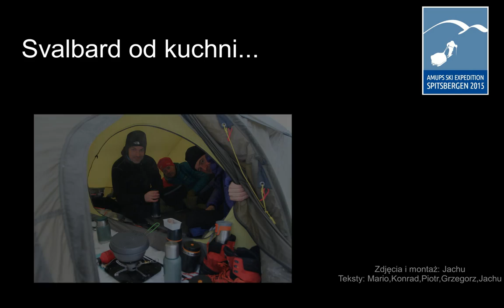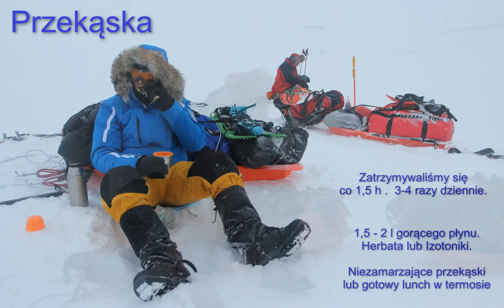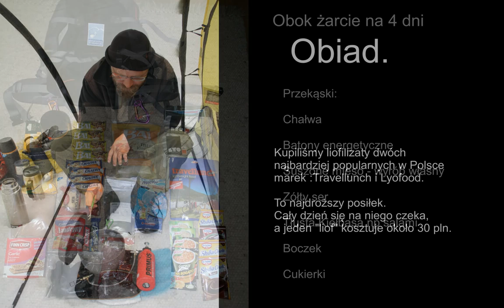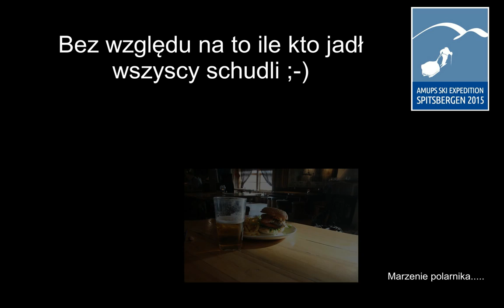Svalbard od kuchni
Nasze doświadczenia z 3 tygodniowego pobytu pod namiotami na Svalbardzie w 2015.
Dziękuję Norbertowi Pokorskiemu i Marcinowi Kliszowi za wiele cennych wskazówek przed wyprawą. Dziękuje również Mateuszowi i Kasi z za wsparcie merytoryczne i sprzętowe.
Dziękuję Grzegorzowi i zespołowi z , bez nich nic by się nie wydarzyło.